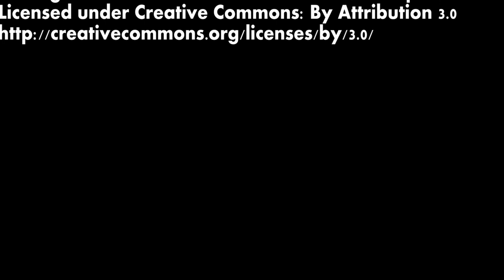Neo Greo Intro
Jeremy doesn't quite understand what an "intro video" should be. A brief glimpse into what's coming up from Neo Greo Entertainment!